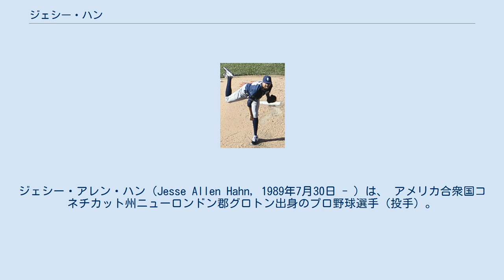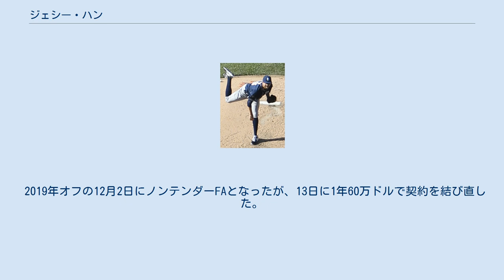ジェシー・ハン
ジェシー・アレン・ハン（Jesse Allen Hahn, 1989年7月30日 - ）は、 アメリカ合衆国コネチカット州ニューロンドン郡グロトン出身のプロ野球選手（投手）。
右投右打。
 メディアによっては「ハーン」と表記されることもある。
 2010年のMLBドラフト6巡目（全体191位）でタンパベイ・レイズから指名されたが、右肘を故障しており、8月10日にトミー・ジョン手術を受け、8月14日にレイズと契約。
 2011年は前年の手術の影響でシーズンを全休した。
 2012年、傘下のA-級ハドソンバレー・レネゲーズでプロデビュー。
14試合に先発登板して2勝2敗、防御率2.77、55奪三振を記録した。
 2013年はまずA+級シャーロット・ストーンクラブズでプレーし、19試合に先発登板して2勝1敗、防御率2.15、63奪三振を記録した。
夏期にはルーキー級ガルフ・コーストリーグ・レイズで1試合に登板した。
オフの11月20日にレイズとメジャー契約を結び、40人枠に登録された。
 サンディエゴ・パドレス時代 (2014年6月14日) 2014年1月22日にブラッド・ボックスバーガー、ローガン・フォーサイスとのトレードで、アレックス・トーレスと共にサンディエゴ・パドレスへ移籍した。
3月3日にパドレスと1年契約に合意。
3月23日に傘下のAA級サンアントニオ・ミッションズへ配属され、開幕を迎えた。
AA級サンアントニオで10試合に登板後、6月3日にメジャーへ昇格し、同日のピッツバーグ・パイレーツ戦で先発起用されメジャーデビュー。
1・2回は1安打無失点に抑えたものの、3回表にニール・ウォーカーから2点本塁打を打たれると、4回表にペドロ・アルバレスから2点本塁打を打たれ、その後も2死一・二塁のピンチを招いたため降板し、メジャー初黒星を喫した。
翌日の6月4日にAA級サンアントニオへ降格した。
6月14日に再昇格し、同日のニューヨーク・メッツ戦では6回を1安打無失点7奪三振に抑え、メジャー初勝利を挙げた。
再昇格後は6試合の登板で、5勝1敗、防御率1.46と好投を続けていたが、パドレスは野手不足でジェイス・ピーターソンを昇格させたかったため、前半戦の休養を兼ねてAAA級エル・パソ・チワワズへ降格させた。
7月25日に再昇格し、5試合に登板。
「腕は大丈夫だし、疲れていないよ」と話していたが、この時点でシーズン合計110.1イニング（マイナー含む）を投げており、プロ入り後に右肘の手術を行ったことから球団は休養が必要と考え、8月19日にAA級サンアントニオへ降格させた。
8月30日に再昇格したがリリーフとしての起用となり、2試合の登板にとどまった。
 2014年12月18日にデレク・ノリス、セス・シュトライヒとのトレードで、R.J.アルバレスと共にオークランド・アスレチックスへ移籍した。
 2015年は先発ローテーション入りし、16試合に登板して防御率3.35、メジャー初完封を含む6勝6敗、WHIP1.17という好成績をマークした。
 2016年は9試合に先発登板したが、2勝4敗、防御率6.02、WHIP1.64と打ち込まれた。
なお、マイナーのAAA級ナッシュビル・サウンズでは15試合に先発登板したが、ここでも1勝7敗、防御率4.32、WHIP1.59と芳しくない結果に終わった。
 2017年は14試合（先発13試合）に登板して3勝6敗、防御率5.30、55奪三振を記録した。
 2018年1月29日にブランドン・モス、ライアン・バクターとのトレードで、ヒース・フィルマイヤーと共にカンザスシティ・ロイヤルズへ移籍した。
 2019年オフの12月2日にノンテンダーFAとなったが、13日に1年60万ドルで契約を結び直した。
 平均球速152km/hのツーシームと平均球速122km/hのカーブを主体とした投球が持ち味。